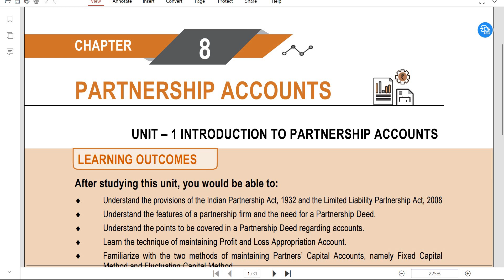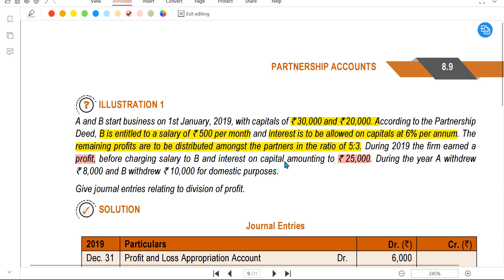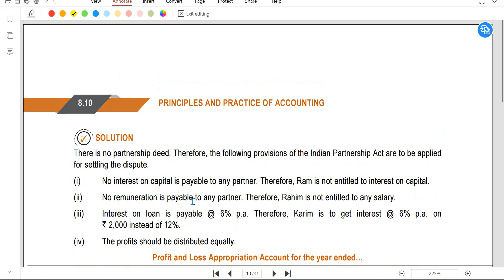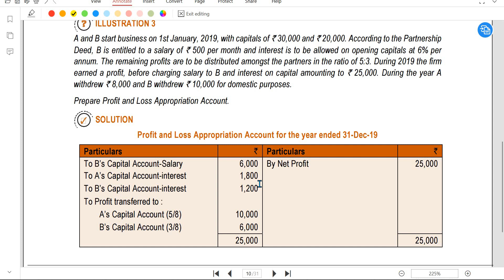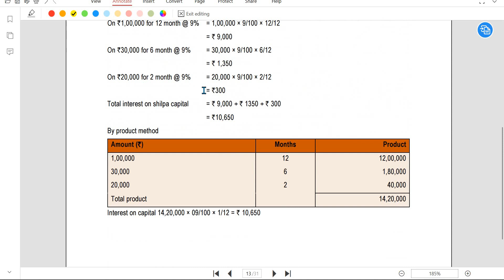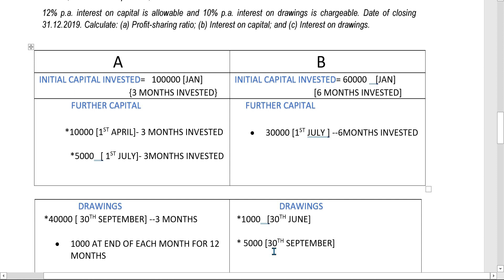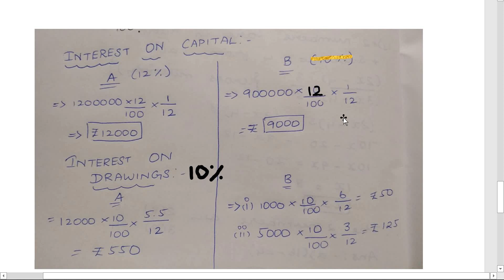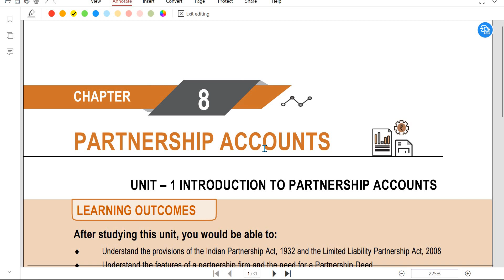CA Foundation ch 8 [PARTNERSHIP ACCOUNTS] Unit 1 -[Illustration 1,2,3,4&5] in both(English / Tamil)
Hello frds here is the video of CA Foundation
  PAPER 1 ACCOUNTANCY CH 8 PARTNERSHIP ACCOUNTS
UNIT 1= [ILLUSTRATION 1 TO 5]